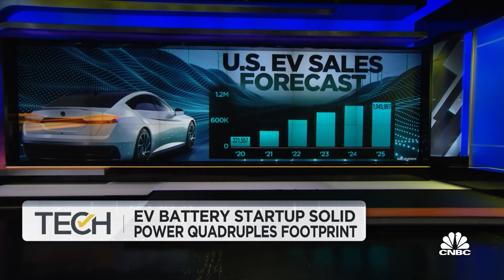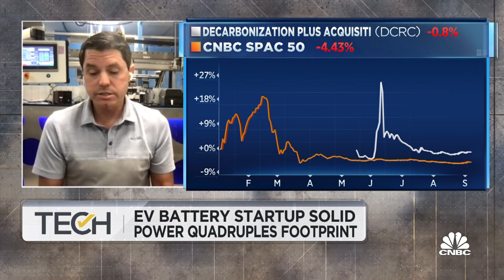EV battery startup Solid Power quadruples footprint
CNBC's Phil LeBeau and Doug Campbell, Solid Power Co-founder and CEO, joins 'TechCheck' to discuss the likelihood of seeing solid state batteries in the near future and the state of the technology today.